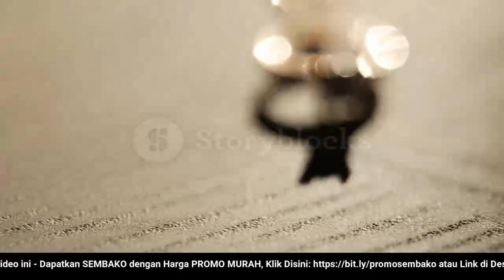🔴 UPDATE: Harga Emas Hari Ini, Jumat 9 Desember 2022 di Pengadaian (ANTAM + UBS)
"Harga Emas Hari Ini, 9 Desember 2022 di Pengadaian (ANTAM + UBS)